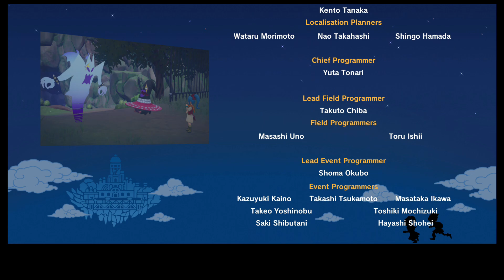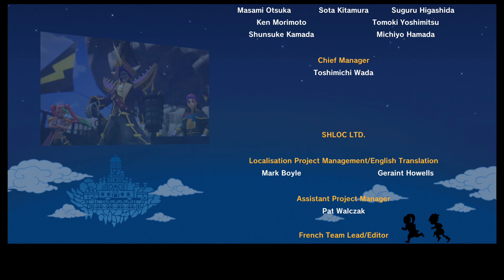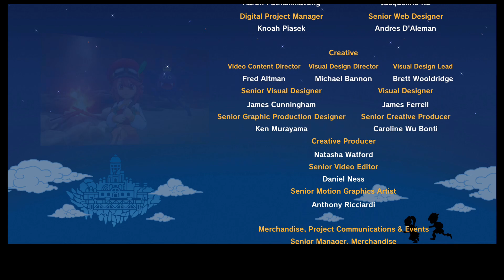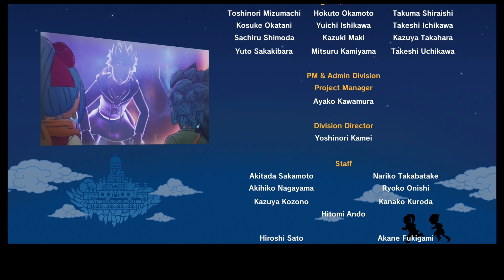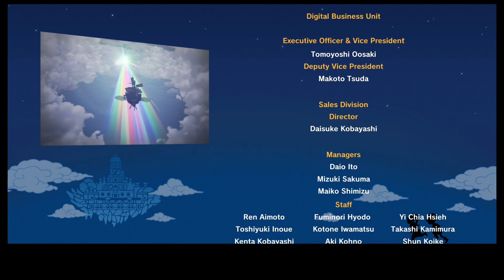『ドラゴンクエスト トレジャーズ 蒼き瞳と大空の羅針盤』9 ギンギーラ戦 end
スイッチ『ドラゴンクエスト トレジャーズ 蒼き瞳と大空の羅針盤』プレイ動画end